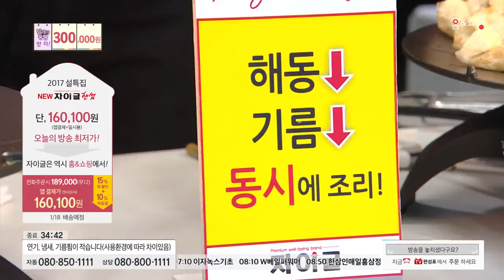[홈앤쇼핑] 자이글그릴